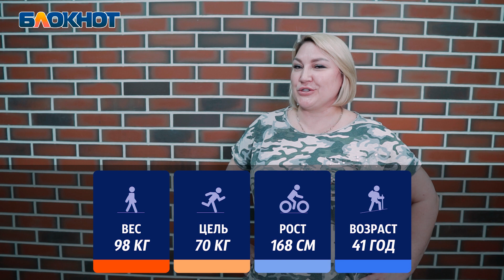«От майонеза отказаться труднее, чем от колбасы»: Юлия Бондарчук в проекте «Сбросить лишнее-3»